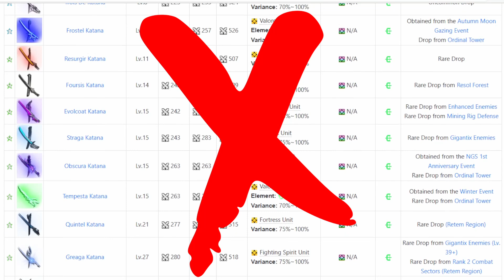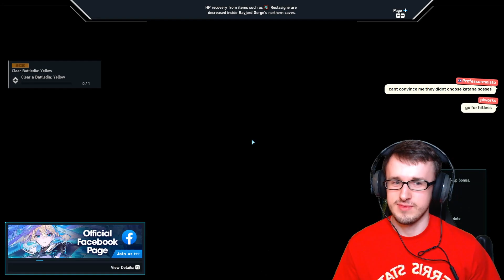[PSO2:NGS] Can You Beat Ordinal Tower with a Level 1 Weapon?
Get into Phantasy Star Online 2 & New Genesis
They're both FREE to play!

🕘Timestamps:
00:00 The Challenge
00:36 Primm Only Normal Route
03:56 Deathless Normal Route
04:56 Hitless Normal Route Attempt
07:20 No Upgrades Primm Normal Route
12:14 No Upgrades Frostyl
15:21 No Upgrades Vardias